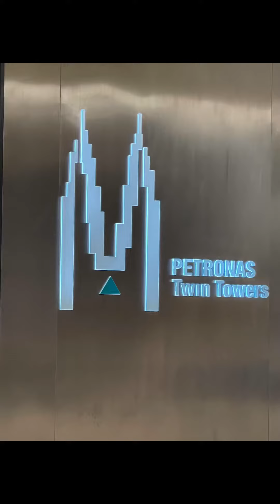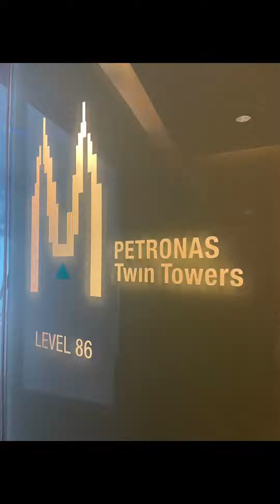The Twin in Kuala Lumpur🛕🛕